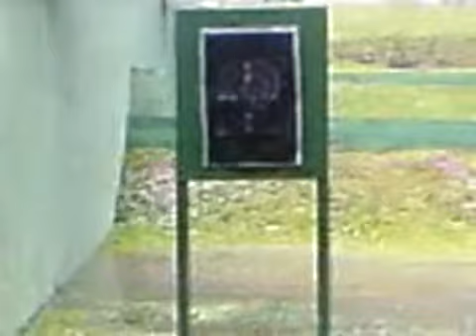tucan tiro 38tão